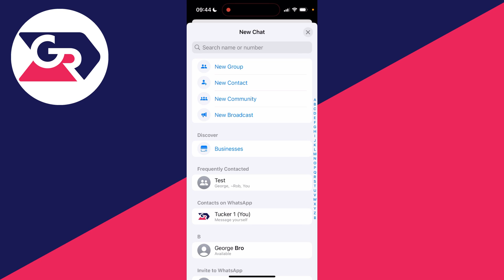How To Send WhatsApp Message Without Saving Number - Full Guide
Learn how to send whatsapp message without saving number in this video.

GuideRealm